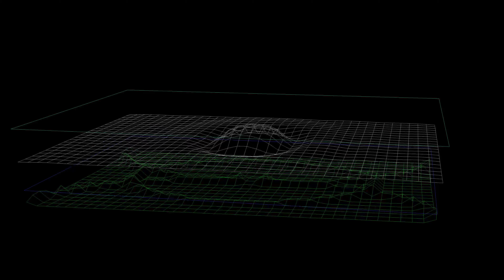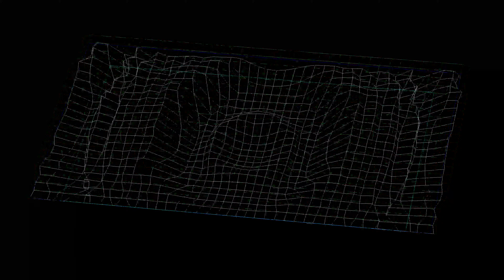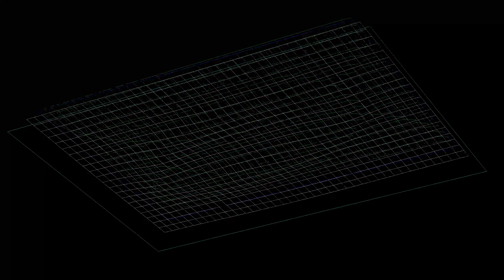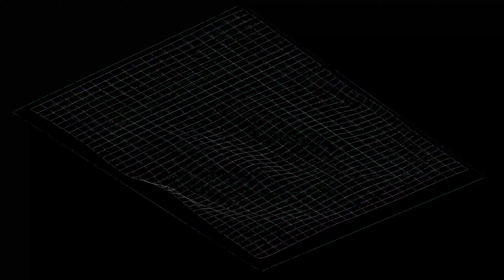Eagle Eyed Tiger - 'Protocol'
This song is featured on the new compilation from SVNSET WAVES - SVMMER SVN vol.7.